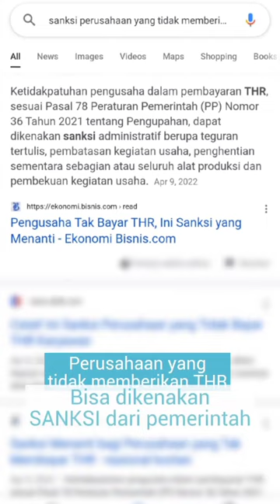SESIMPEL INI SEJARAH THR DI INDONESIA | David Wijaya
Pencetus adanya THR keagamaan yang pertama kali adalah Soekiman Wirjosandjojo yang saat itu menjadi perdana menteri. Kebijakan THR itu muncul sebagai salah satu program kerja Kabinet Soekiman yang dilantik pada April 1951 untuk meningkatkan kesejahteraan aparatur negara.